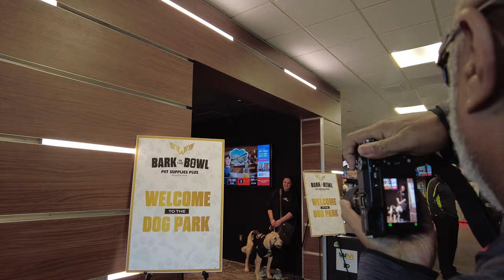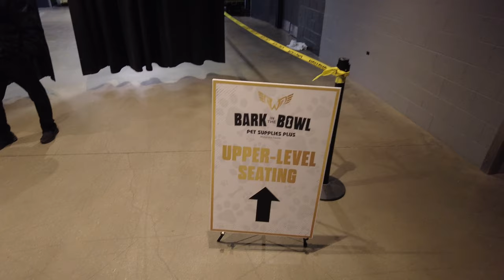Philadelphia Wings game Dogs takeover the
Philadelphia Wings lacrosse Bark in the bowl 2023
Welcome to Bark in the Bowl 2023, where the Philadelphia Wings Lacrosse team takes on their toughest competitors in an adrenaline-fueled match that you won't want to miss! Get ready for a night of fast-paced lacrosse action and non-stop excitement, as the Wings bring their A-game to the Wells Fargo Center.

But that's not all – Bark in the Bowl is also a night for our furry friends! Bring your dog along and join us for a tail-wagging good time. We'll have plenty of activities and treats for your pup, including a pre-game dog parade, a dog-friendly photo booth, and even a special doggy section where your pooch can watch the game with you.

Cheer on the Philadelphia Wings as they battle it out on the field, and enjoy a night out with your furry best friend. Don't miss out on this one-of-a-kind event – get your tickets now and join us for Bark in the Bowl 2023!
music used
I appreciate all the support thanks

amazon store

500 Delaware Ave Ste 1 # 26494
Wilmington, DE
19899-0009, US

00:00 introduction
00:00 philly wings game
00:00 dogs
sensory room

thank you for stopping by and being one of my new peeps.  see you soon